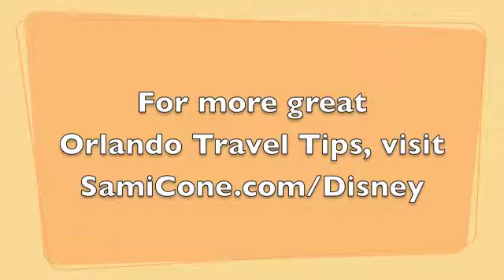Gaylord Palms Orlando Family Fall Getaway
Check out our Gaylord Palms Orlando Family Fall Getaway where we visited Florida's #1 rated Family Luxury resort to explore their fabulous pool area, enjoy dining at Wreckers Sports Bar and relax in the serene gardens.